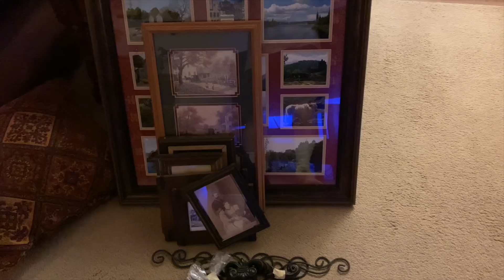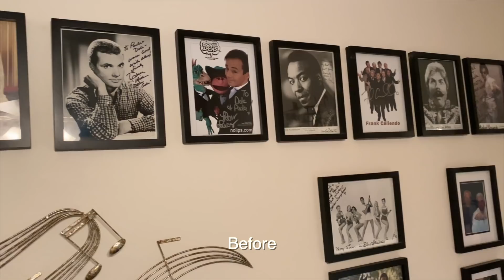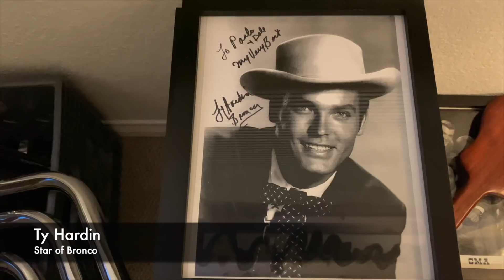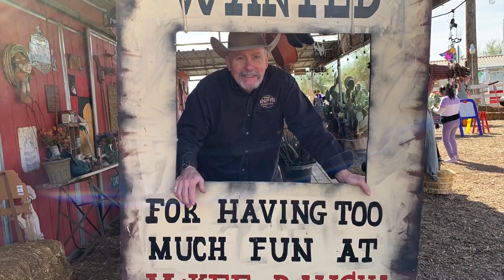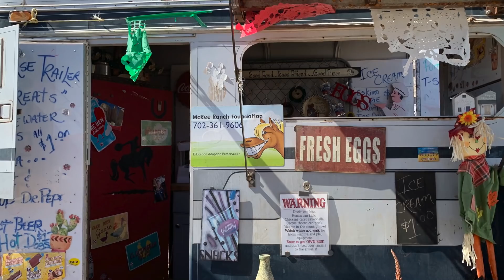On the Move Chapter 1 (and a Visit to McKee Ranch!)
We're moving!  When we announced the news a couple of weeks ago, many of our regular viewers wanted to be brought along for the process - the packing up of the old life, and moving it to a new environment.  So, here you go, Chapter 1 of our moving adventure!

After taking a look at our new house, we discovered a hidden Las Vegas treasure, the wonderful, eclectic, charming McKee Ranch.  Join us for a wander through this old-time ranch, complete with friendly horses, bunny rabbits, goats, and roosters.  It's a can't-miss family friendly outing!

Our current mailing address:
Dale McKenzie
9620 S Las Vegas Blvd

- Touching Moment

Cameras & Gear: iPhone 11 Pro Max, iPhone XR in 4K video; Lumix G9 for intro/outro; sound by Rode Wireless GO